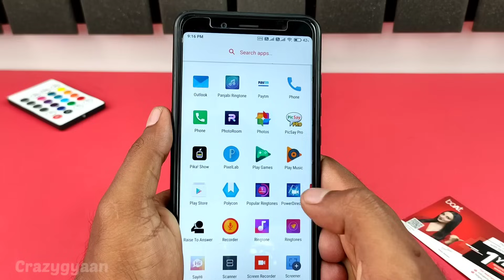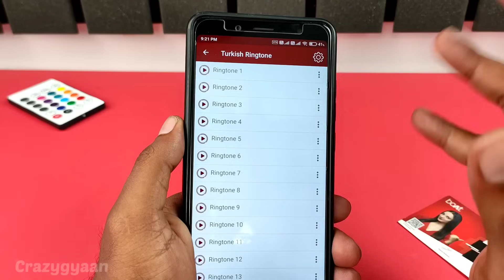Romantic Ringtone Hindi Ringtone💕 Love Story Ringtone 2022 Mp3 Ringtone New Ringtones Love Ringtone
Romantic Ringtone Hindi Ringtone Love Story Ringtone 2022 Mp3 Ringtone New Ringtones Love Ringtone romanticringtone​ lovestoryringtone​ Loveringtone​
ringtone Ringtone, new ringtone, call ringtone,
ringtone song love best ringtone, ringtone for mobile,
latest ringtone, love tone, ringtone remix, ringtone
mp3, mp3 ringtone, best mp3 ringtone, best mp3
mobile ringtone, mp3 ringtone download, ringtone
download link, ringtone download, tik tok famous

message ringtone, message tone, funny message
ringtone, sms ringtone, sms tone, notification
ringtone, notification tone, background music
ringtone, background music, ringtone 30 sec, dj
remix ringtone, dj music ringtone, dj song ringtone,
mobile ringtone, new message tone, instrumental
ringtone, new instrumental ringtone, flute ringtone,
flute ringtone mp3, best flute ringtone, flute musicringtone, mp3 song ringtone, alone ringtone, attitude
ringtone, ringtone attitude, Bad boy ringtone, Bad
boy attitude ringtone, boys attitude ringtone, attitude
ringtone for boys, joker attitude ringtone, joke
attitude, attitude ringtone for girls, BGM ringtone,
BGM ringtones, best bgm ringtones, mafia ringtone,
mafia attitude ringtone, mafia bgm ringtone, popular
ringtone, only music tone ringtone download, only
music tone ringtone, ringtone only music tone, music
tone, arabic ringtone, funny ringtone, funny ringtone
mp3, funny ringtones, funny laughing ringtone, funny
ringtone, hindi ringtone, ringtone hindi, hindi song
ringtone, hindi sad song ringtone, new hindi ringtone,
hindi bollywood ringtone, hindi new song ringtone,
Telugu ringtone, Bangla ringtone, Punjabi ringtone,
Punjabi song ringtone, Punjabi sad song ringtone,
new punjabi song ringtone, Tamil ringtone, Gujarati
ringtone, Bhojpuri ringtone, Bhojpuri song ringtone,
new bhojpuri song ringtone, Bhojpuri gana ringtone,
Bhojpuri tone, Bhojpuri gana tone, Bhojpuri mobile
ringtone, english ringtone, english ringtones, english
song ringtone, english instrumental ringtone, sad
ringtone instrumental, romantic ringtone, romantic
song ringtone, romantic music, romantic music
ringtone, i phone ringtone download, i phone ringtonenew ringtone 2022 Iove hindi ringtone best Hindi
ringtone 2022 best ringtone love ringtone mobile
hindi mp2022 ringtone Hindi ringtone Ringtone hindi
Ringtone song hindi ringtone 2022 best ringtone
2022 romantic ringtone romantic ringtone 2022 sad
ringtone tik tok ringtones iphone ringtone remix flute
ringtone hindi song ringtone new ringtone Ringtone
song hindi Ringtone hindi song top ringtones New
hindi ringtone Hindi ringtone new hindi ringtone
2022 hindi ringtone 2021 hindi ringtone song hindi
ringtone new hindi ringtone gana hindi ringtone music
hindi ringtone bewafai hindi ringtone video hindi
ringtone all hindi ringtone ajay devgan hindi ringtone
achha hindi ringtone audio hindi ringtone achha wala
hindi ringtone arijit singh hindi ringtone album hindi
ringtone attitude a ringtone hindi song 2022 a ringtone
hindi hindi ringtone badhiya hindi ringtone bhakti hindi
ringtone best hindi ingtone bollywood hindi ringtone
bgm hindi ringtone bhojpuri hindi ringtone bhajan
hindi b ringtone hindi ringtone b praak bg m ringtone
hindi hindi ringtone chahie hindi ringtone come hindi
ringtone caller tune hindi ringtone call hindi ringtone
com hindi ringtone comedy hindi ringtone chand ke
paar chalo hindi ringtone cartoon c kay love ringtone
hindi hindi ringtone dị hindi ringtone download hindicom hindi ringtone comedy hindi ringtone chand ke
hindi hindi ringtone dj hindi ringtone download hindi
ringtone dhun hindi ringtone dj song hindi ringtone
dialogue hindi ringtone dj mein hindi ringtone dil
galti kar baitha hai hindi ringtone dijiye hindi ringtone
english hindi ringtone emotional hindi ringtone ehsas
nahi tujhko hindi ringtone ek minute ka hindi ringtone
ehsas nahi tujhko main pyar karu kitna hindi ringtone
ek baat batao tum hindi ringtone emraan hashmi hindi
ringtone emotional song new hindi ringtone new hindi
ringtone song new hindi ringtone 2022 new hindi
ringtone 2021 love song new hindi ringtone song
2021 new hindi ringtone music new hindi ringtone
2020 new hindi ringtone 2021 jubin nautiyal hindi
ringtone full hindi ringtone filmi hindi ringtone for girls
hindi ringtone female version hindi ringtone flute hindi
ringtone feeling hindi ringtone for boys hindi ringtone